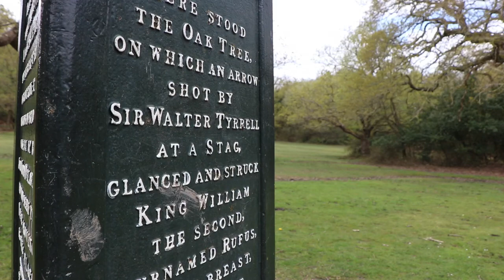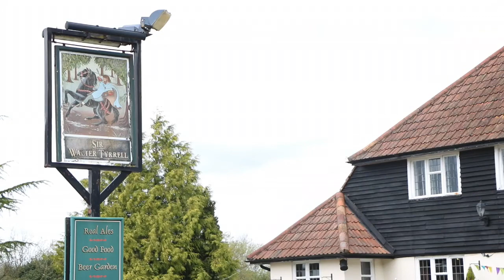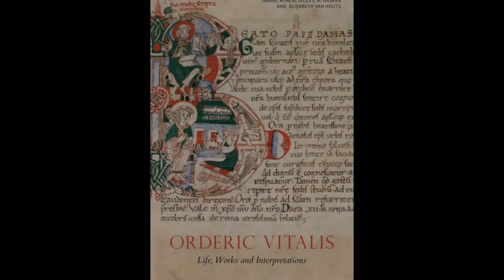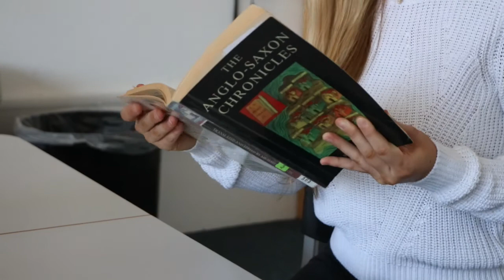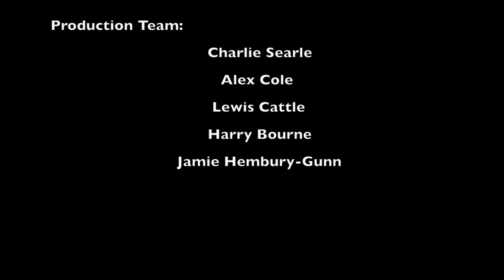William Rufus: A Hunter, Hunted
A short documentary about the conspiracy which surrounds William II of England's death

Designed as an aid to secondary school students

University of Southampton, Year 2 History Students Group Project

Music included:
Celtic Enchantment
Beautiful Renaissance Cathedral Choir Music
Merlin 4 Soundtack 'The Bond of Sacrafice' 18